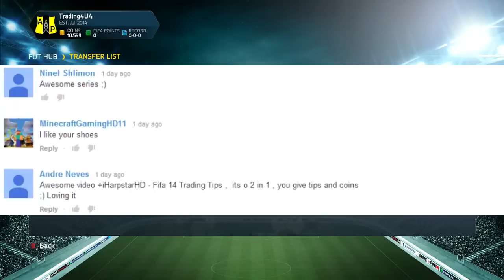FIFA 14 UT | TRADING For YOU #2 | Quick Profit! | Ultimate Team Trading Series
50 LIKES BY 6PM FOR A DOUBLE UPLOAD

Get In Touch With This Talented Music Producer!

Fifa 15 Ultimate Team - Trade From 0 to 100k | INSANE METHODS (5 Crazy Methods)

FIFA 15 UT | CRAZY GOLD 350 COIN METHOD | INSANE LOW BUDGET METHOD (Crazy Profit)

FIFA 15 UT | INSANE GOLD 650 COIN METHOD | CRAZY LOW BUDGET METHOD (Insane Profit)

FIFA 15 UT | INSANE PLAYER CHEMISTRY STYLE METHOD | CRAZY LOW BUDGET METHOD (Crazy Profit)

FIFA 15 UT | INSANE GOLD 600 COIN METHOD | CRAZY NO RISK METHOD (Insane Profit)

FIFA 15 UT | INSANE BRONZE 150 COIN METHOD | CRAZY LOW BUDGET METHOD (Crazy Profit)